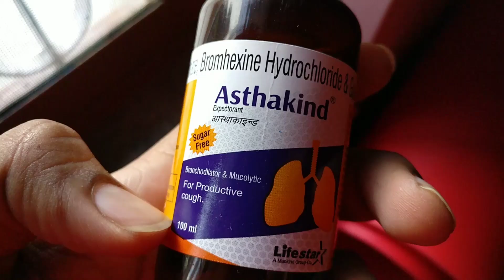Asthakind Syrup is used for Cough, Coughing, Asthma, Congestion, Breathing problems, Common cold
Asthakind Syrup is used for Cough, Coughing, Asthma, Congestion, Breathing problems, Common cold in hindi language india.